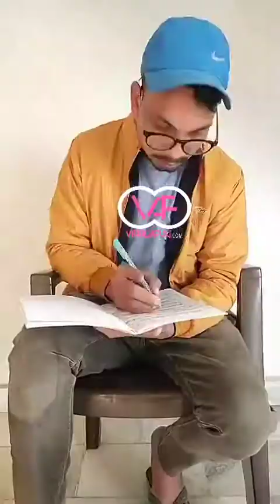Biwi Se Bachna Muskil Hi Nahi Ns Munkin Nahi | Pati Patni Comedy Video | Snack Comedy Video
tiktok india
tiktok videos
snack videos
snack
short videos
funny tiktok
comedy tiktok
comedy
funny
status
short comedy videos
best tiktok videos
tiktok2020
best short videos
likee
funny comedy videos
whatsapp Status
2020 tiktok video
best tiktok funny comedy videos
best comedy short videos
likee trending videos
tiktok trending videos
teri pyari pyari do ankhiya tiktok
trend
diwali
pati patni comedy video
pati patni funny video
bechara pati
chalak patni
pati patni ki nok jhok